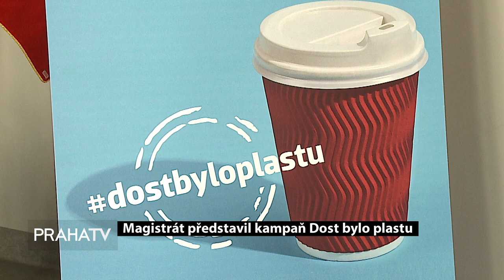Magistrát představil kampaň Dost bylo plastu